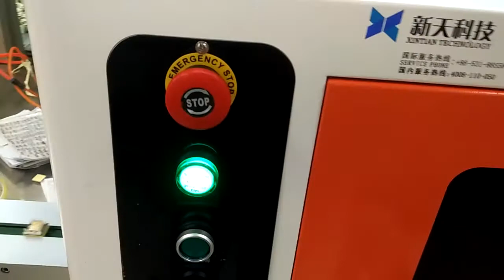green laser marking machine